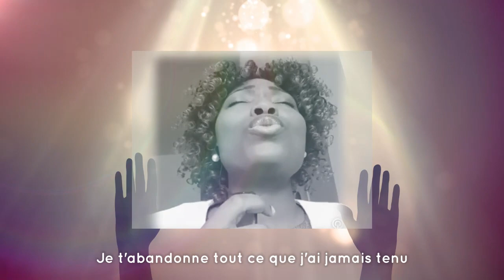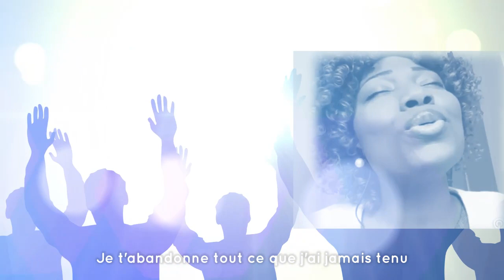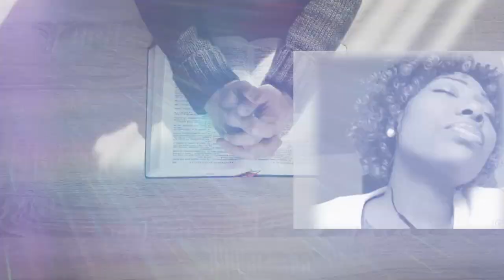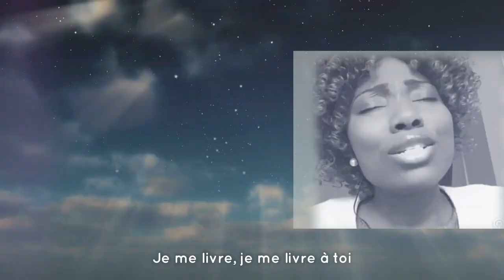JE ME LIVRE A TOI - LOU BLESSING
LA CHAINE REVEIL TV POUR QUE TU SOIS IMPACTE(E) PAR LA PRESENCE DU SAINT-ESPRIT POUR TON REVEIL SPIRITUEL AFIN QUE TU PUISSES SERVIR PUISSAMMENT LE SEIGNEUR!
(Youtube) (Facebook) (Site officiel de REVEIL TV SAT)